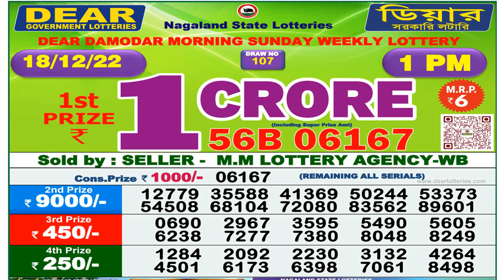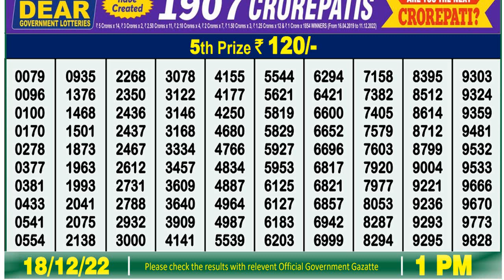Dear Lottery Sambad 1pm today 18.12.22 Nagaland State Lottery Result